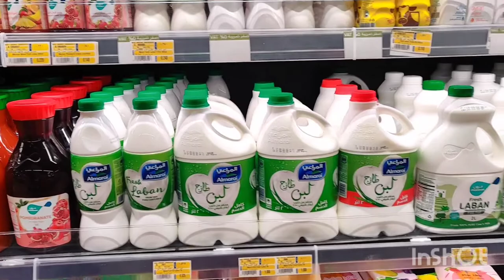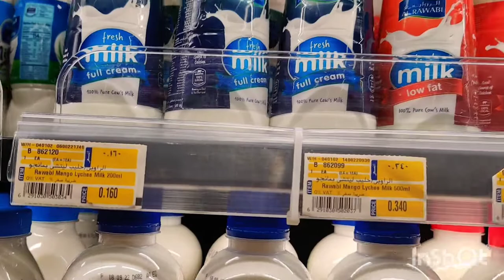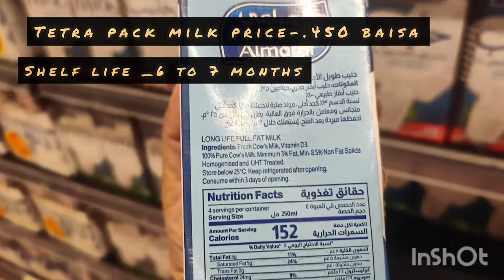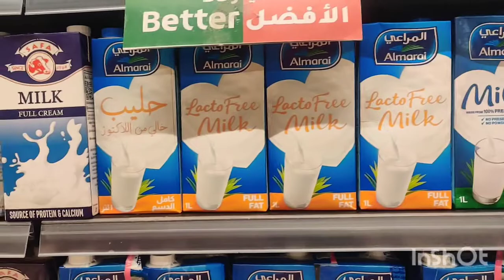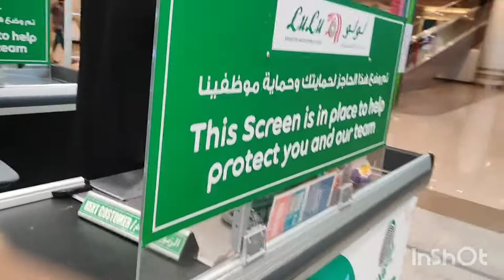ओमन में दूध का रेट|| Milk Price in OMAN|| Living Life in OMAN|| swarnima vlogs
hello everyone
Today i will be sharing  with you information on price of Milk in Oman.i hope you like this video.

Install the app to follow my photos and videos.